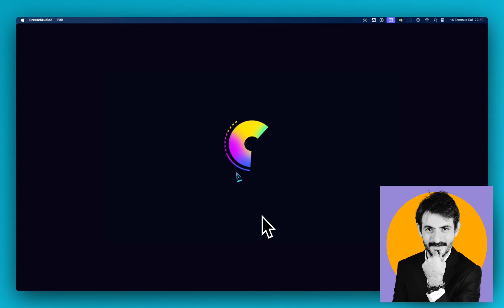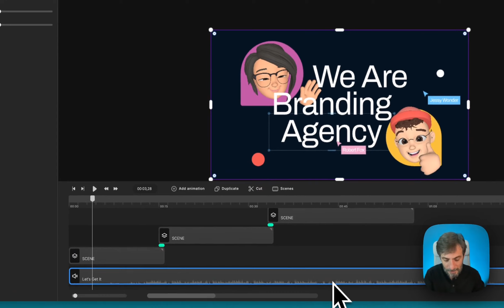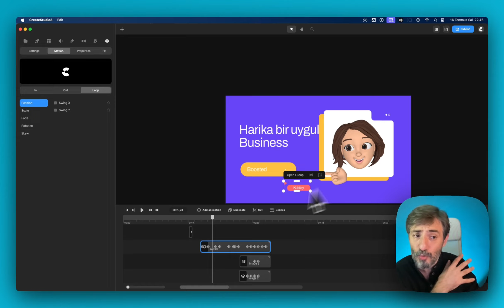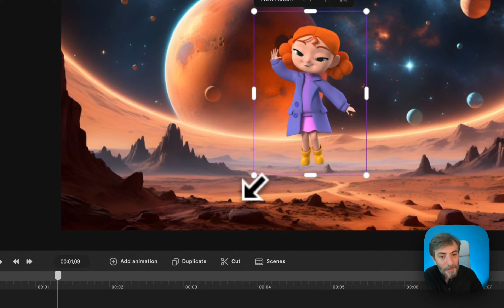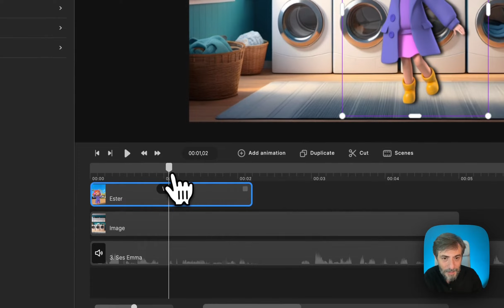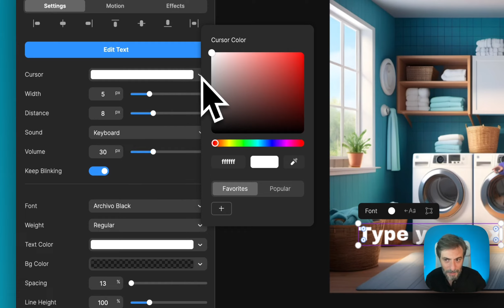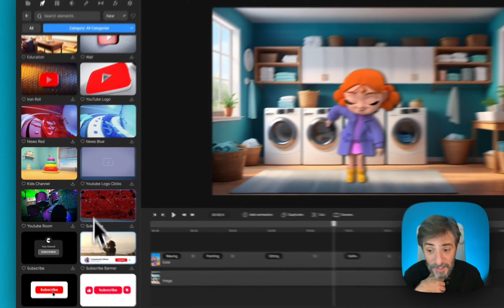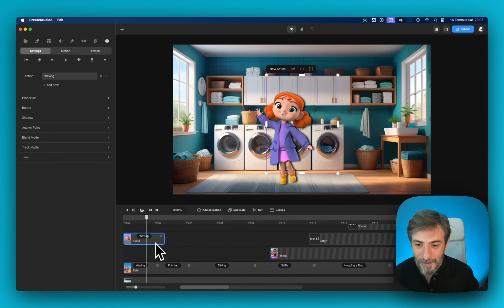Animasyon hazırlamanın en kolay yolu! Sürükle bırak!!!